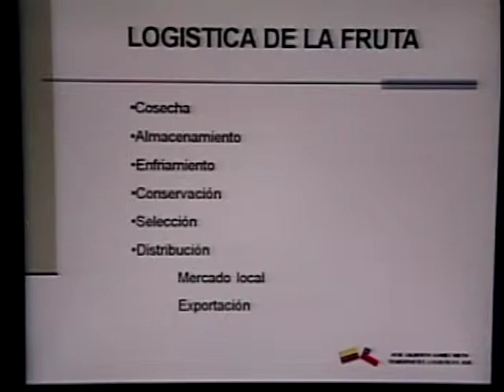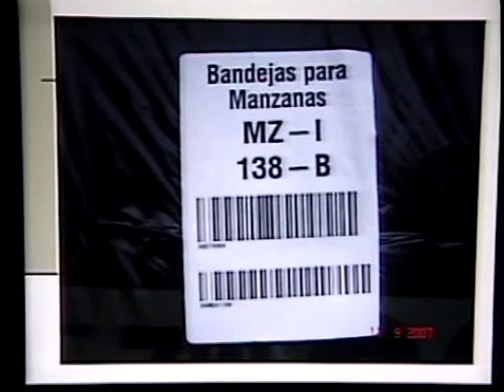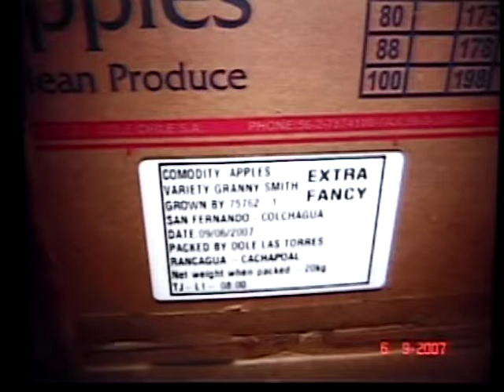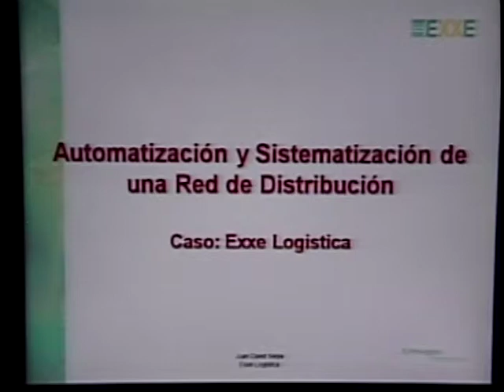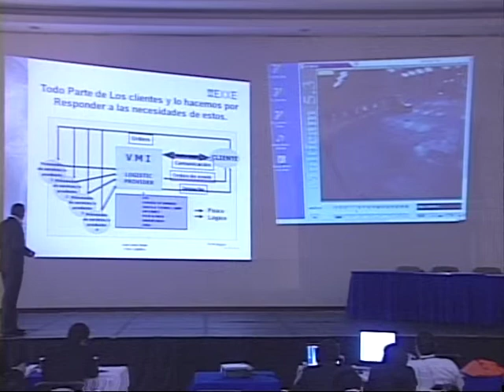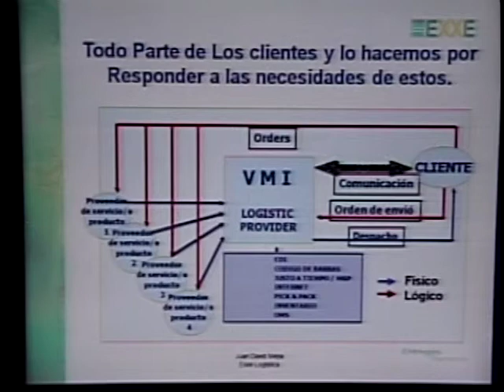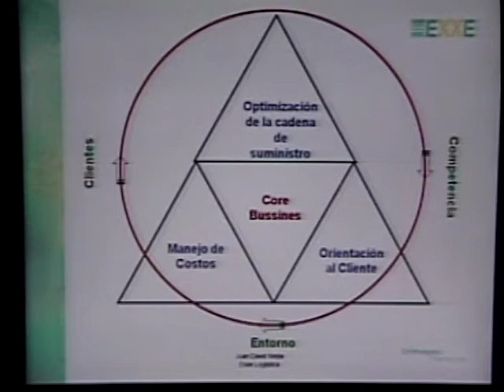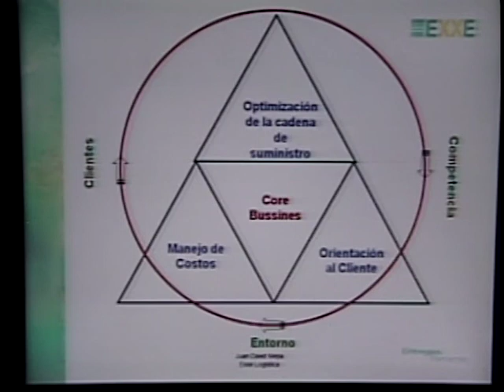ANDI 13- 2007 LOGISTICA EN CHILE 2- JOSE GILBERTO GOMEZ